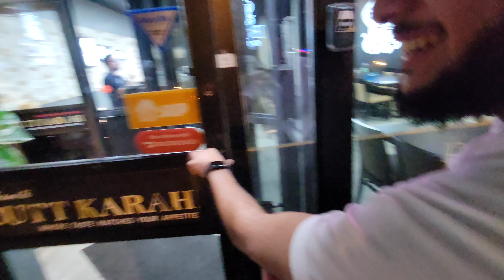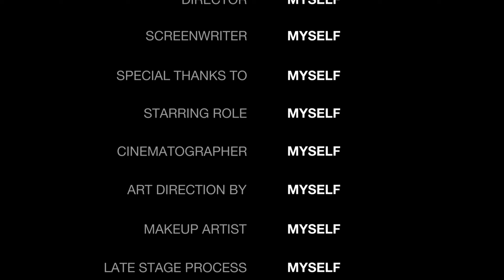BUTT KARAHI CANADA REVIEW | KYA YA LAKSHMI CHOWK HA? | DESI KHABAY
In this video, we are excited to share our experience of trying the famous butt karahi from Lakshmi Chowk, a popular restaurant known for its authentic Pakistani cuisine. Join us as we take you on a mouth-watering journey through the flavors of this delicious dish. From the tender pieces of chicken to the rich and spicy gravy, we will give you an honest and detailed review of this must-try dish. So, if you're a foodie looking for the best Pakistani food in Canada, make sure to watch this video till the end. Let's dig in and discover the true taste of Lakshmi Chowk's famous butt karahi in Canada!